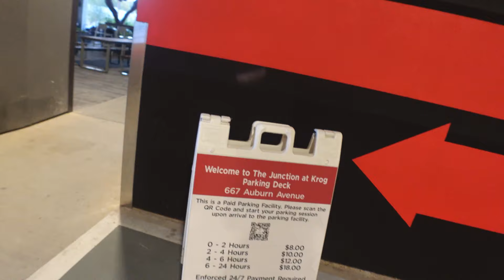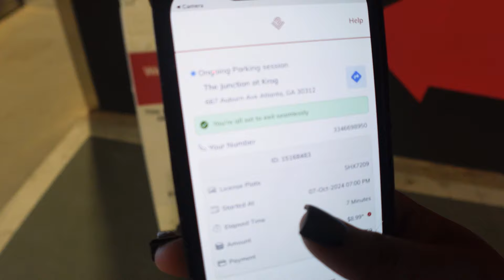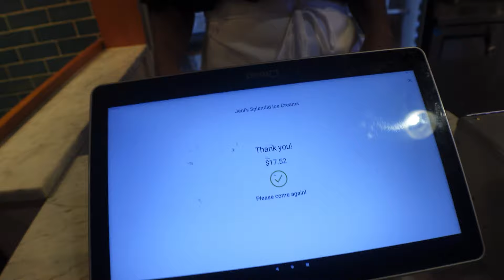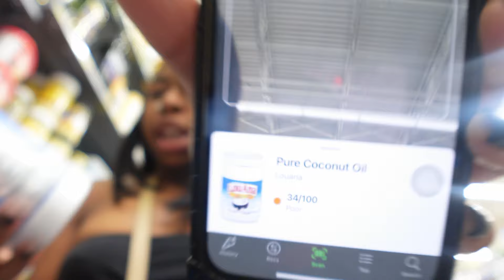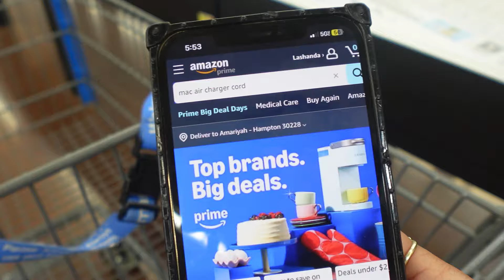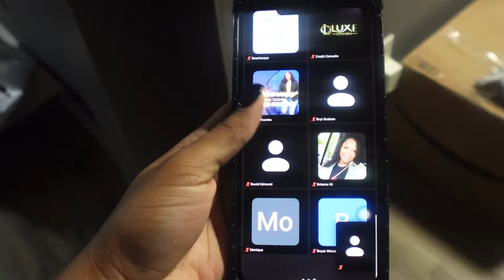VLOG : Day In The Life Of A Full Time Hairstylist In Atl 🌆🩷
Hey guys ! 👋🏽 Welcome to my journey as a dancer ❤️ Thank you so much for watching this video don’t forget to leave me a comment down below of what you guys would like to see & a BIG thumbs up !!

🦋 Social media -

Link to online boutique